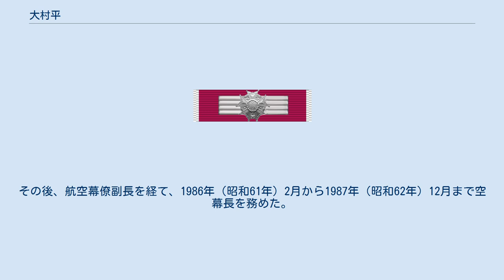大村平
大村 平（おおむら ひとし、1930年〈昭和5年〉1月2日 - 2021年〈令和3年〉6月1日）は、日本の航空自衛官、著述家。
東京都出身。
第18代航空幕僚長、技術畑からは初の航空幕僚長。
工学博士。
 自衛官としての勤務の傍ら、初等数学や統計学において啓蒙書を多数著した。
 名古屋陸軍幼年学校に入校し2年時に終戦を迎えた。
在学中はパイロットを目指していた。
終戦後は旧制・東京高校を経て東京工業大学に進学。
大学では機械工学を専攻し卒業後は製糸会社に勤めるが、仕事として今ひとつ物足りない感じを受け、1956年（昭和31年）に公募幹部（3等空尉）として航空自衛隊に入隊。
 入隊後は防府基地で1か月の入隊教育を受けたのち、浜松基地の実験航空隊に配属された。
その後、整備幹部の教育を受けて宇都宮基地へ派遣され、当時開発中のT-1練習機の整備の勉強と、その傍ら試験飛行にも携わる。
当時のテストパイロットは戦中派の高岡迪や日高盛康で後席で機上計測を100回ほど実施した。
1960年（昭和35年）から2年間、東工大大学院に入り、歯車精度測定法の研究に務めた。
空自復帰後は技術研究本部に配属され、技術幹部として装備の研究開発に関わり、ジェットエンジンの設計やブルーインパルスのカラースモークの研究にも携わる。
その後も技術畑で勤務し、航空幕僚監部、航空実験団でT-2練習機及びF-1戦闘機の開発にも携わった。
1984年（昭和59年）には技術幹部として初の航空方面隊司令官となる。
その後、航空幕僚副長を経て、1986年（昭和61年）2月から1987年（昭和62年）12月まで空幕長を務めた。
 2021年（令和3年）6月1日、肺炎のため都内の病院で死去。
91歳没。